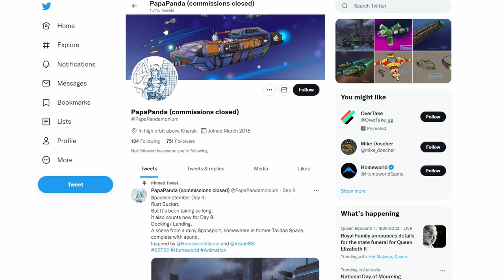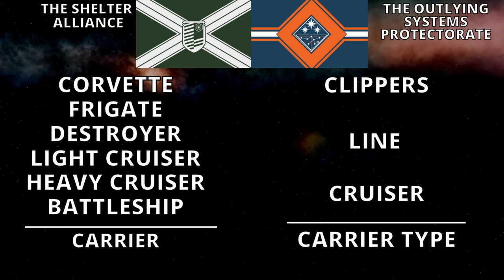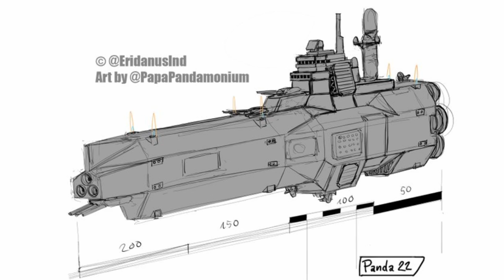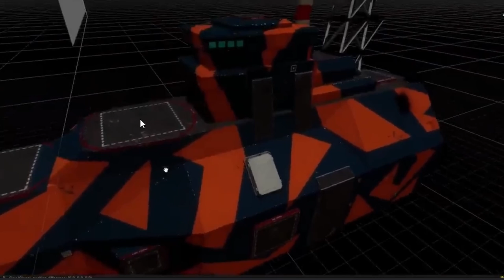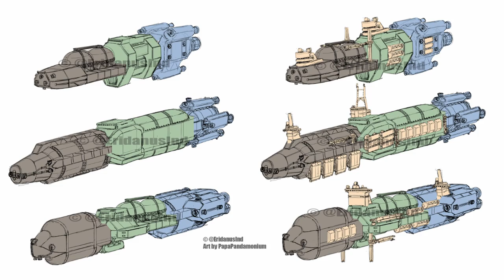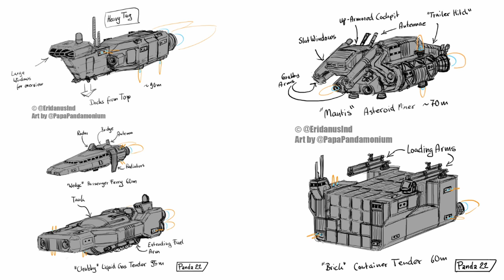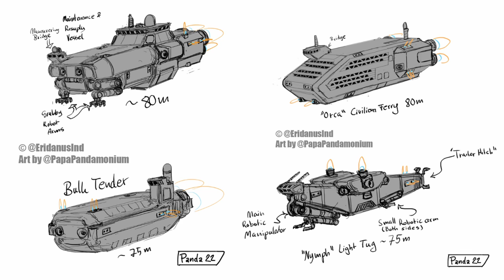The upcoming 2nd Faction, The Outlying Systems Protectorate | NEBULOUS: Fleet Command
This video will take you through what we know of the upcoming 2nd Faction, The Outlying Systems Protectorate (which I say wrong in this video at least once).

Timestamps:
00:00 Introduction
00:38 Asymmetric factions
01:36 Cruiser Class
05:32 Line Ships
07:23 Clippers
09:09 Whats next